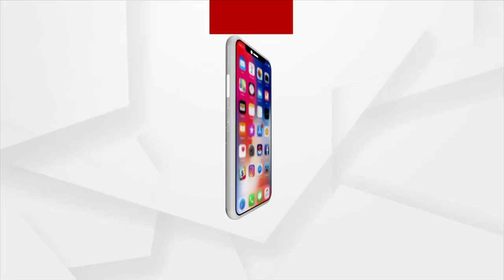Union Minister Dharmendra Pradhan Addresses Rozgar Mela in Bhubaneswar